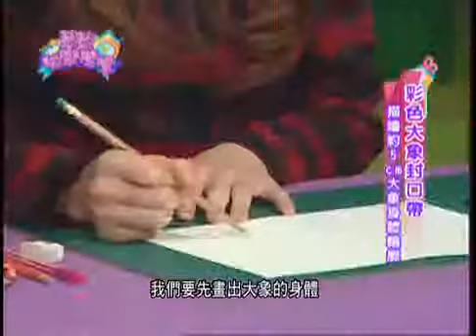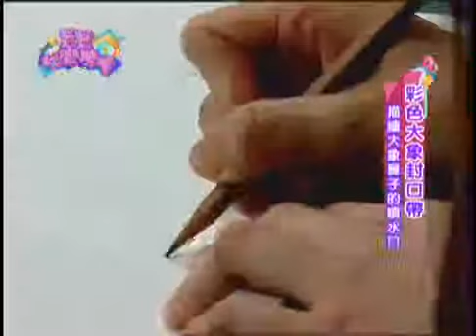20140427荳荳快樂學堂164 小飛 彩色大象封口帶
20140427荳荳快樂學堂164 小飛-彩色大象封口帶主持人-黃鈺文.

荳荳快樂學堂第二季HD畫質播出敬請鎖定7/16（六） 年代MUCH 38頻道vesves 壹綜合早上9:00~9:30 主持人:喬言愛手作主題：立體花手環插畫達人小飛老師.